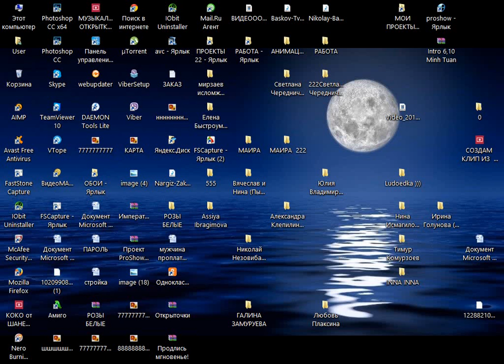ФОТО И ВИДЕО ОБРАБОТКА